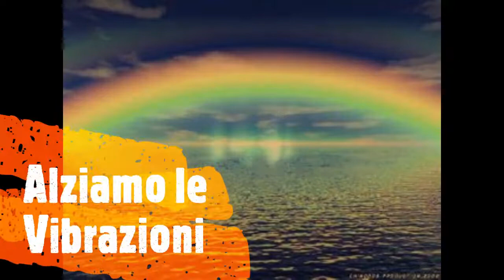Simona Fossati - Asilo Waldorf Torino - AlziamoLeVibrazioni - Radio Antenna Uno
ALZIAMO LE VIBRAZIONI alziamolevibrazioni - puntata del 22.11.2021 conduce Carla Canapè con Claudia Vittone e nel nostro salotto Simona Fossati, fondatrice dell'Asilo Waldorf di via Cavour a Torino.